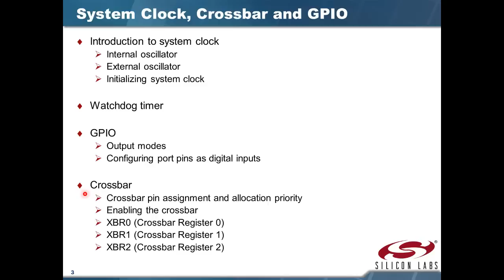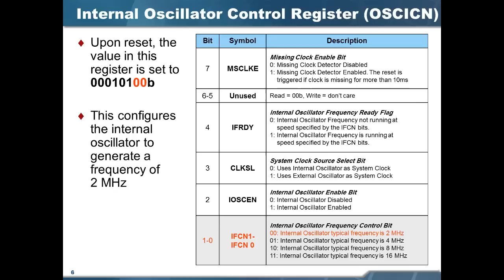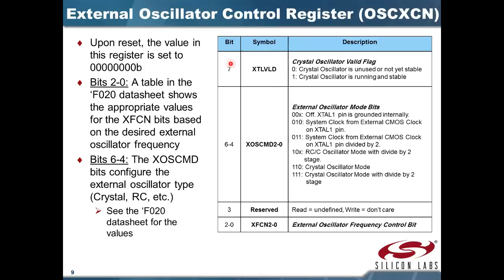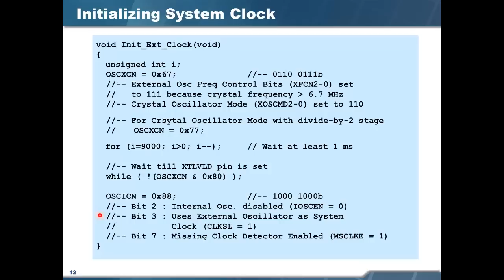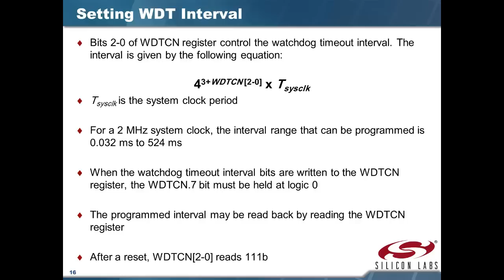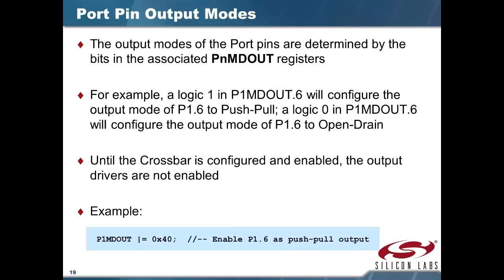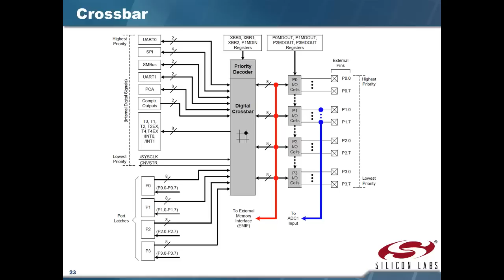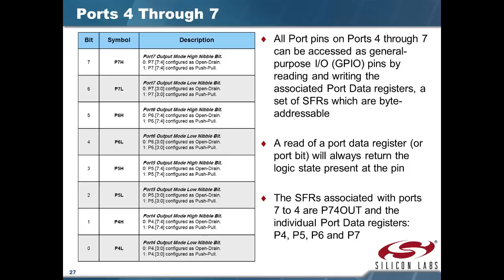8051 Microcontroller 4: System Clock, Crossbar and GPIO (Arabic Narration)